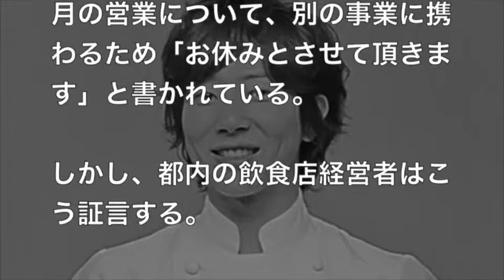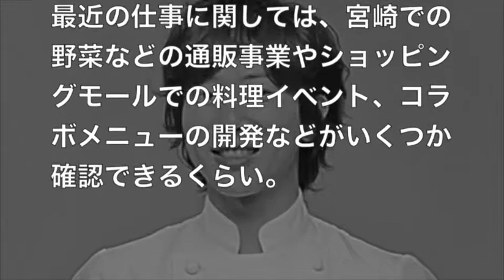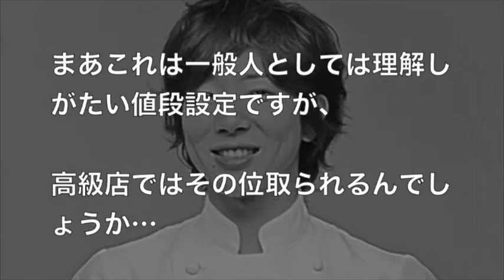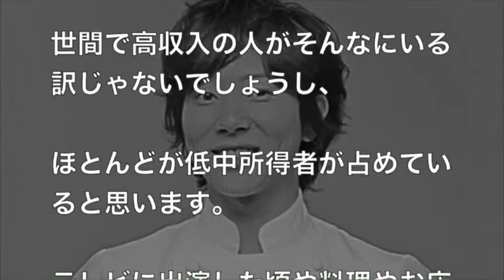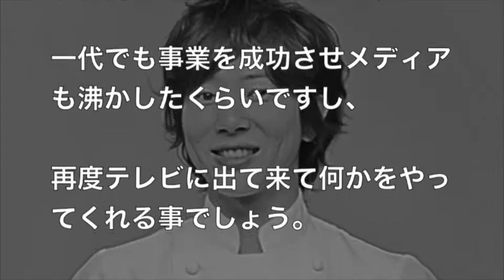川越シェフの精神状態がヤバい状態に？「僕の存在は忘れてもらいたい」